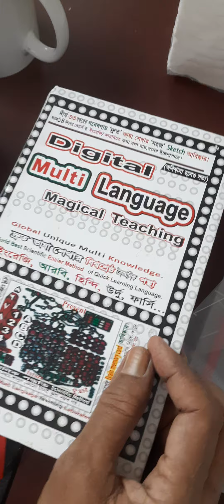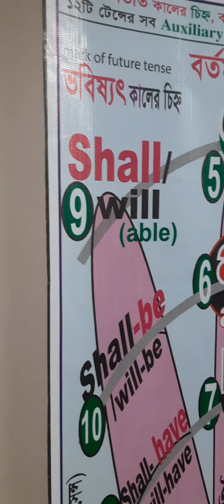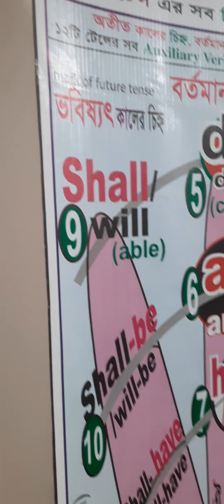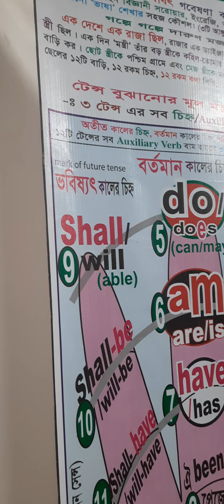সহজে English শিক্ষার গুরুত্বপূর্ণ তথ্য জেনে নিন || Qari Momin Tv